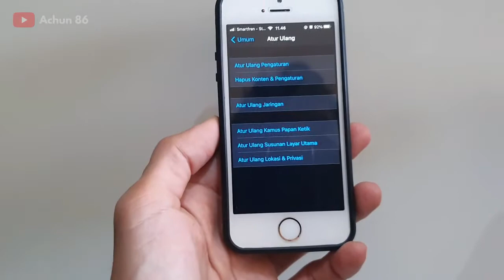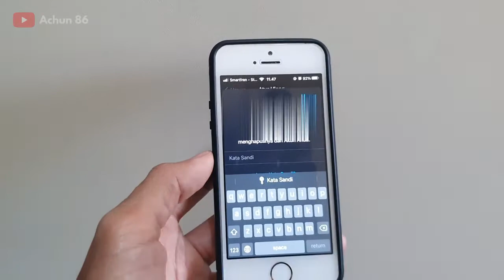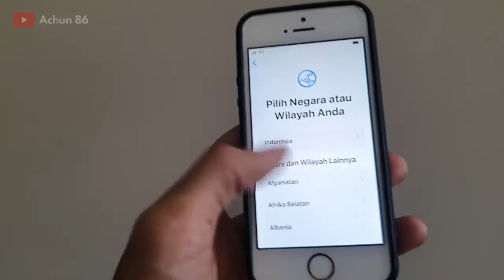Cara Reset iPhone ke Setelan Pabrik (Restore Factory Setting)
Cara Reset Iphone ke Pengaturan Pabrik (Restore Factory Setting)

Kali ini merupakan cara untuk mengembalikan Iphone kita ke settingan awal sama seperti ketika kita membeli Iphone baru. Ini sangat berguna jika kita ingin menjual Iphone kita, supaya Iphone tersebut bersih.